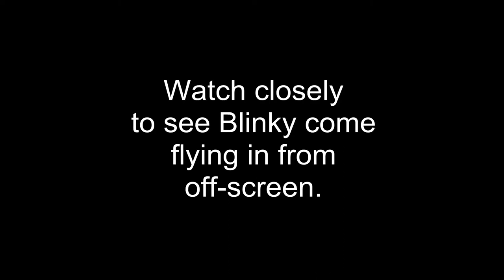Tuesday Morning with Dad Owl